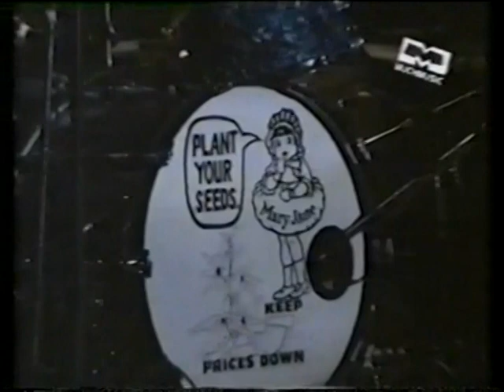The Black Crowes - Ferrocarril Oeste Stadium, Buenos Aires, Argentina 1996-01-25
Opening for Page & Plant.

00:00 - Interview
01:54 - High Head Blues
08:18 - Hard To Handle
16:21 - Interview
17:04 - Just Say You're Sorry
20:32 - Gone
25:12 - Interview
27:03 - Thorn In My Pride
39:00 - Interview
41:39 - She Talks To Angels
47:57 - Interview
50:49 - Remedy